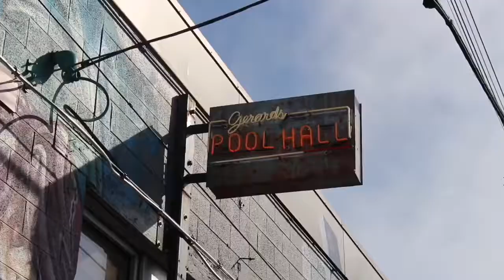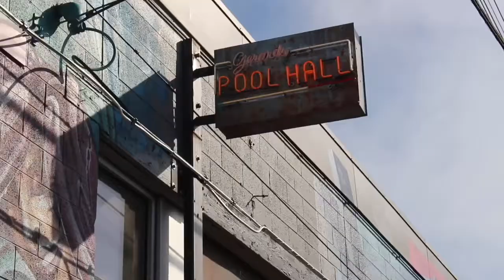its alright by the funshiners